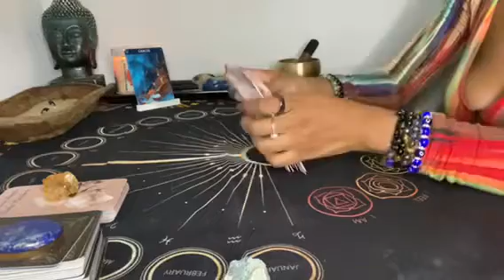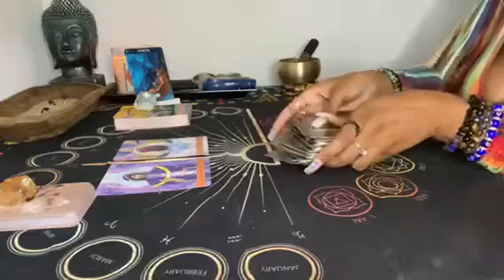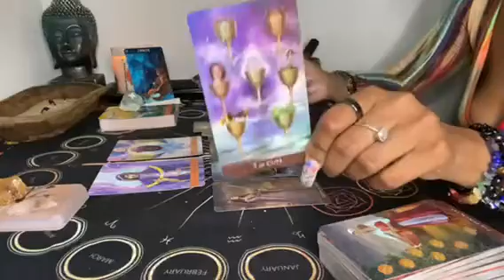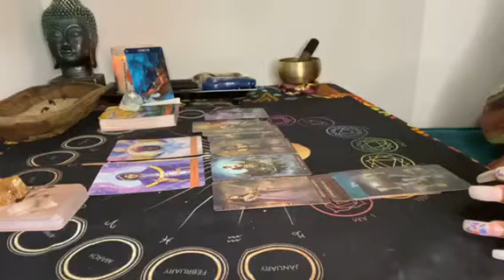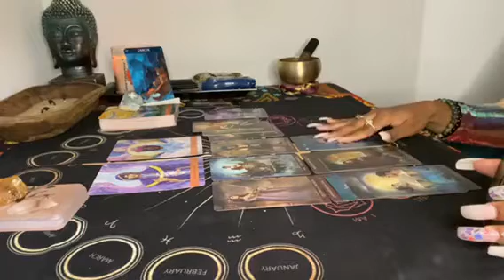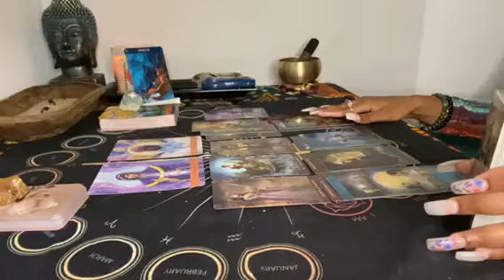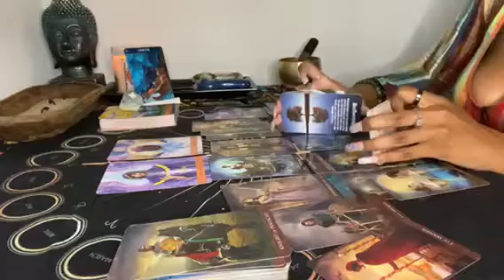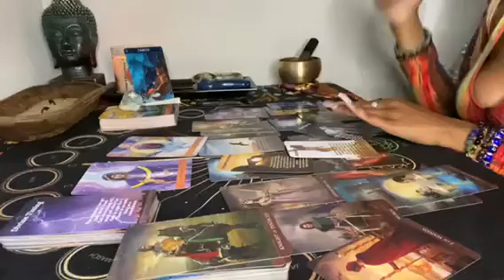Cancer ♋️ Just go for it! It will be a success 💪🏽💕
I genuinely appreciate everyone for the support 🙏🏽